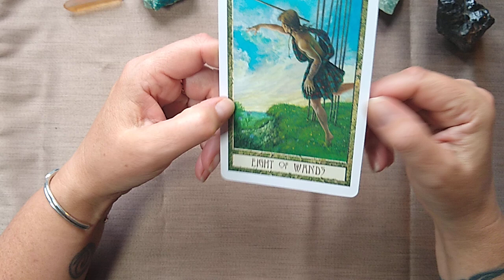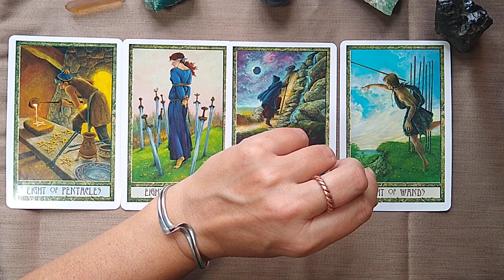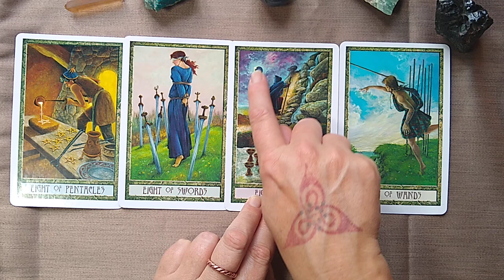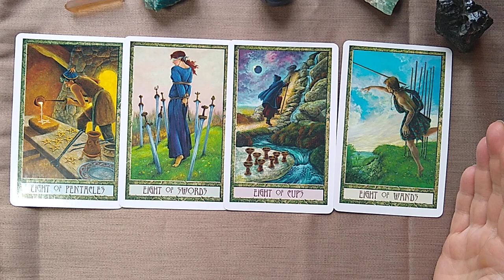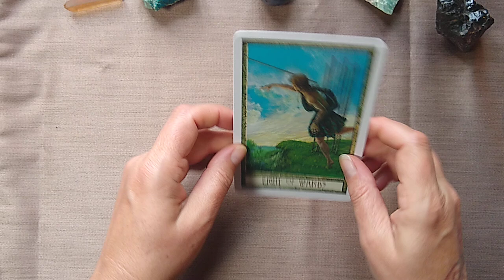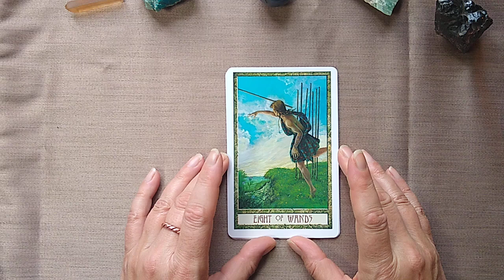ascension Druid Craft Tarot - The story of the Eights - Ascension Path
On this Ascension Path we are all on different  parts of the journey. What we are exploring in this and the next few videos is these different parts of the journey :)

I have been reading cards, crystals and other divination tools for some years now, be kind and give me a thumbs up if you like, subscribe if you want to see more :)

This channel is just for the fun of divination...take what you want from it and we'll see how it goes :) I hope you enjoy the reading ✨